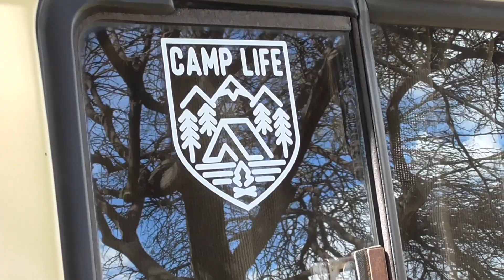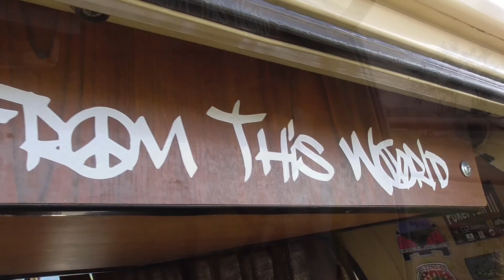"Hilda" 1978 Volkswagen Westfalia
It's a long love affair between Patty, Rick and their 1978 Volkswagen Camper Westfalia, A story which is written for more than two decades now, with chapters full of a wonderful sense of freedom, travels and people. Hilda is always eager to go, everywhere at any time bringing smiles all around.
Beautiful bus Rick